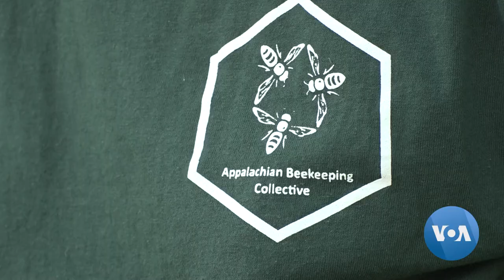Honeybees Provide West Virginia Gold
The coal industry in West Virginia once played a major role in the state's economy. But as mines closed, miners and many others affected by industry shutdowns found themselves unemployed. Now they -- and other West Virginians looking to make extra money -- are finding a sweet alternative for their livelihood; harvesting honeybees. VOA’s Julie Taboh traveled to the southern region of the state to see how it’s being done.